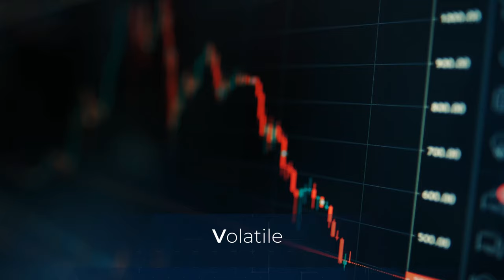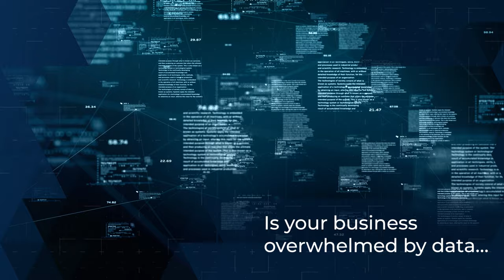Client video - Incedo | Win in the Digital Age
Our new brand purpose “Win in the Digital Age” reinforces our commitment to our Customers and People to help them succeed in this VUCA world.

For our Clients, here’s a short video that captures what our new brand purpose means for them – our commitment to help our clients define their future through technology and achieve success in this digital age.